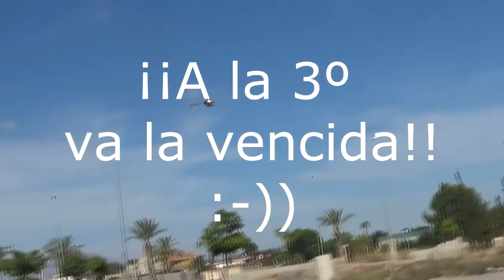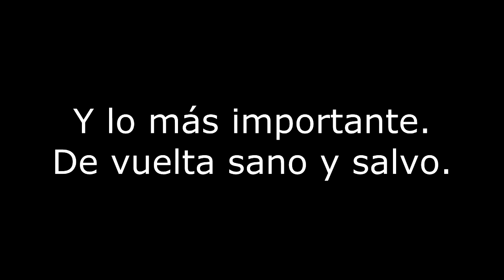Primer Vuelo Invertido Align 450 pro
Satisfacción personal por poder hacer vuelos en invertidos. Tras meses de simulador y algunos piñazos aquí traigo estos primeros vuelos en invertidos.